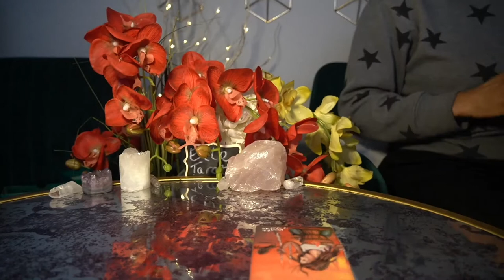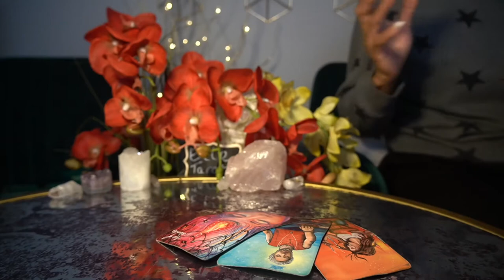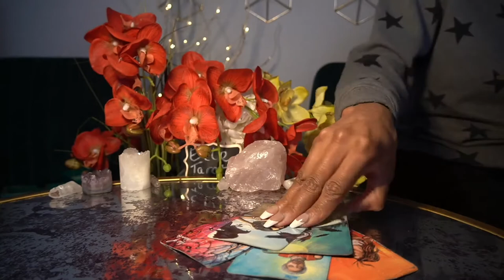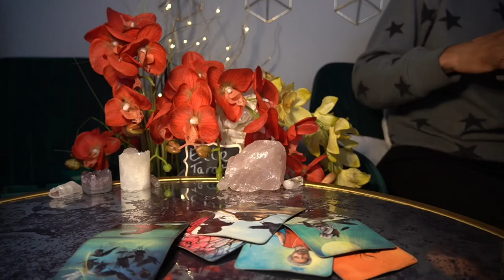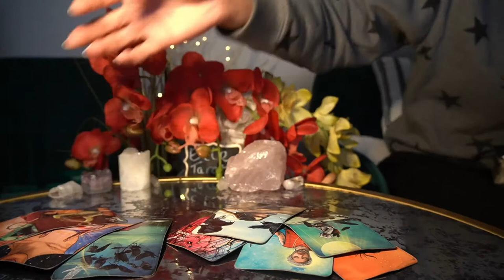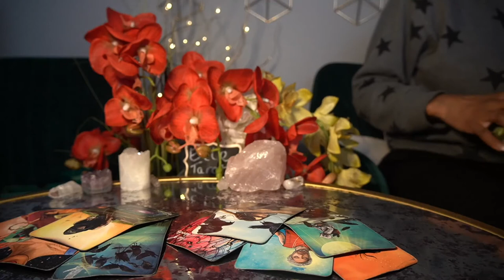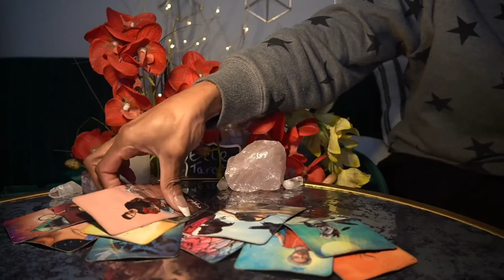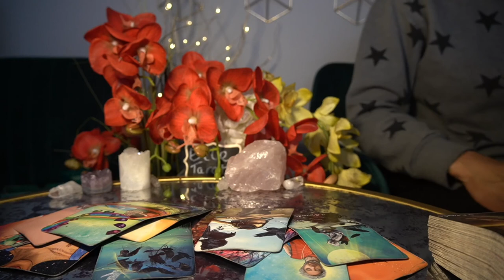PISCES JAN '22 EXPLORING OPTIONS SUCCESSFUL BUSINESS